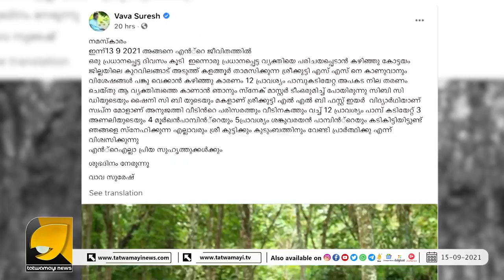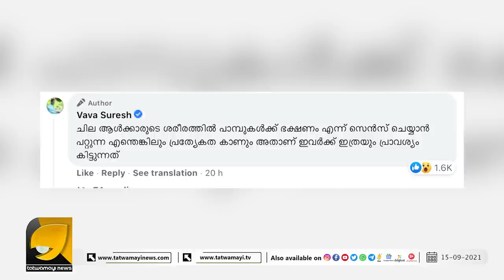12 തവണ പാമ്പുകടിയേറ്റ പെൺകുട്ടി വാവസുരേഷിനൊപ്പം | VAVA SURESH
വാവസുരേഷിനൊപ്പമുള്ള ഈ സുന്ദരിക്കുട്ടി ആരാണ്? | VAVA SURESH